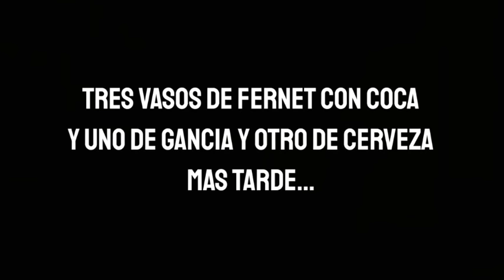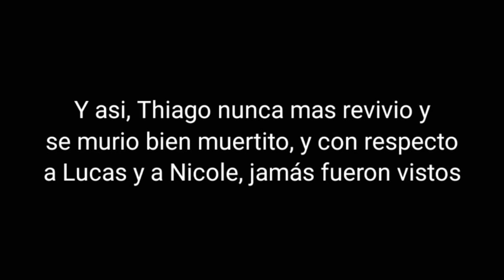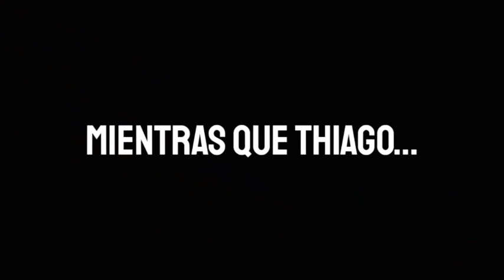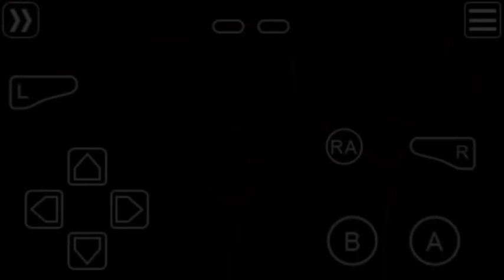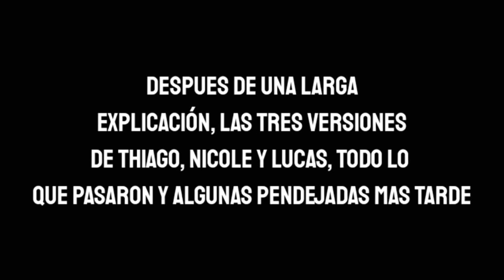Thiago: Perdidos en Loquendo City (Especial de 1000 Suscriptores)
Todo el contenido usado en éste video es de sus respectivos dueños. SIN INTENCION DE COPYRIGHT

0:00 Introducción Retrospectiva
0:36 Intro del Canal
0:58 Misión 1: Prueba de Manejo (Test Drive)
4:23 Persecución policial y Misión superada
5:58 Fiesta
6:57 Misión 2: Loquendo en la Playa (Loquendo on the Beach)
10:17 Mi "Llegada" a Loquendo City
11:55 Los rellenos y Lucas (puede contener referencias a otros loquenderos)
13:51 Misión 3: Ayuda Lords de Lycia (S.O.S. Lycian Lords)
17:10 "Among Us" mientras Thiago no está
20:33 Partida de Fire Emblem (Héctor VS. Pedobears)
23:44 Pedobears Derrotados/Nicole rescatada
24:50 Mision 4: Escape de Loquendo City (Escape From Loquendo City)
27:04 Persecución policial 2 y Escape existido
29:20 El adiós???
30:31 After Explications
31:19 Ending y Outro